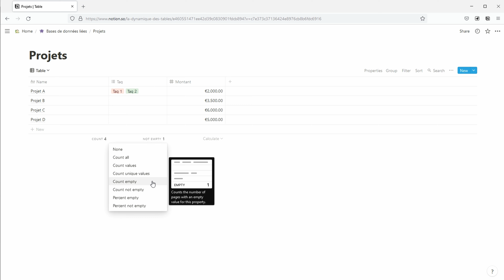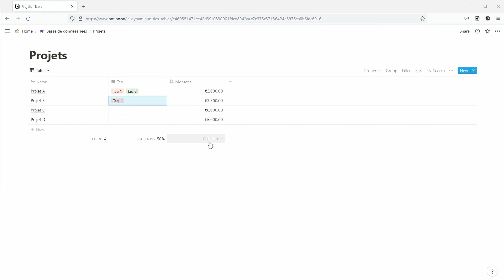Utiliser le champ CALCULATE dans Notion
📢 Dans les bases de données Notion, nous saisissons de nombreux enregistrements. Il peut être utile de déterminer un nombre d'enregistrements en fonction de certains critères. Cette vidéo présente les fonctions situées en bas de base de données.

SOMMAIRE :
00:00 Introduction
00:24 Compter le nombre d'enregistrements
00:51 Compter le nombre d'enregistrements ayant un attribut vide ou non vide
01:17 Compter les valeurs ou les valeurs uniques
01:54 Déterminer le pourcentage de valeurs vide ou non vides
02:07 Les nombres et les formules

MES TEMPLATES/MODÈLES NOTION GRATUITS :
📚 Ma Bibliothèque
❇️ Petit CRM

- Démarrer
- Les blocs